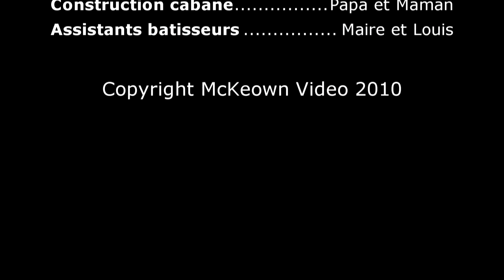Montage de la cabane de Louis et Marie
Montage de la Cabane de Louis et Marie le 30/05/2010